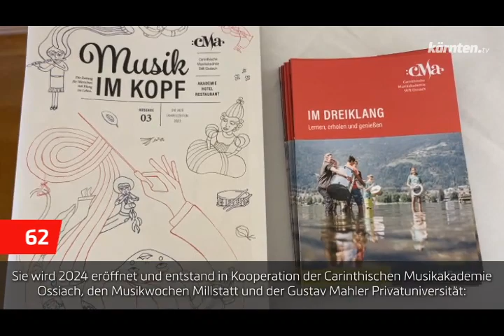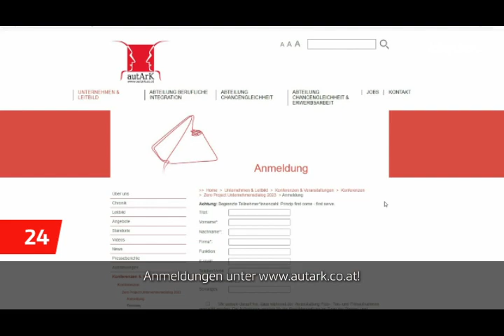KärntenTV90/2023/61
Hilfe für Unwetter-Opfer, Meisterklasse für Gesangstalente, der Zero Project-Unternehmensdialog und Ritterspiele in der Burg Sommeregg.